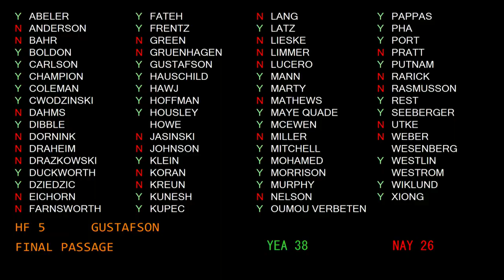Universal Free Student Meals Passes Senate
With bipartisan support, the Senate passed a measure to provide free meals for all K-12 students in Minnesota. Sponsored by Senator Heather Gustafson, DFL-Vadnais Heights, the program is expected to cost about $200 million per year, and would fund one free breakfast and one free lunch for each child.

The bill aligns with the budget priorities of Governor Tim Walz, who is expected to sign it into law. HF 5 was approved on a vote of 38-26.